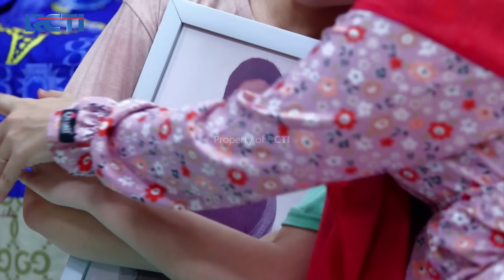Kabar Duka Cita Meninggalnya Edwart - Dunia Terbalik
Kabar duka yang dikabarkan dari masjid ciraos membuat warga kaget karena berita dukanya datang dari edwart yang dimana dia diberitakan meninggal dunia.

Serial Dunia Terbalik mengangkat kisah Akum (Agus Kuncoro),
Aceng (Sutan Simatupang), Idoy (Bembeng) dan Dadang (Indra Birowo)
yang ditinggal istri mereka bekerja sebagai TKW.

"Nabung Berhadiah Total Miliaran Rupiah!
Buka Tabungan Dahsyat dan rajin tingkatkan saldo!
Menangkan undian bulanan berhadiah total miliaran rupiah sepanjang tahun, mulai dari ratusan e-Voucher Shopee senilai @Rp10 juta, ratusan keping Logam Mulia Emas, iPhone 13 Pro Max, Toyota Raize 1.0 T GR hingga Grand Prize All New Honda CRV dan Mercedes Benz GLC 200.

Segera buka Tabungan Dahsyat di kantor cabang terdekat dan nikmati BONUS poin MNC Bank Loyalty Club setiap bulannya!

Info lengkap atau hubungi Call Center MNC Bank di 1500188."